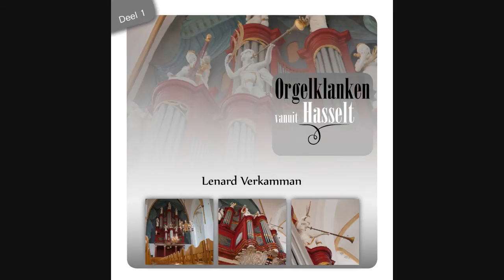Psalm 146 - Lenard Verkamman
Psalm 146 van de cd ''Orgelklanken vanuit Hasselt.
Gespeeld door Lenard Verkamman aan het Rudolph Knol orgel in de Grote of St. Stephanus Kerk van Hasselt